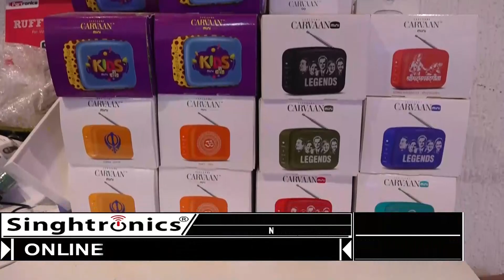ਲਓ ਜੀ! ਨਵਜੋਤ ਸਿੰਘ ਸਿੱਧੂ ਬਣੇ ਪੰਜਾਬ ਕਾਂਗਰਸ ਦੇ ਪ੍ਰਧਾਨ,ਸਿਰਫ ਰਸਮੀ ਐਲਾਨ ਹੋਣਾ ਬਾਕੀ ਹੈ